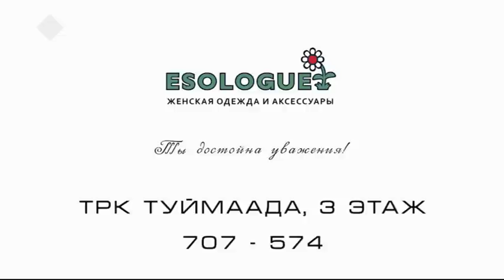Сэһэн сирэ (27.06.2019)